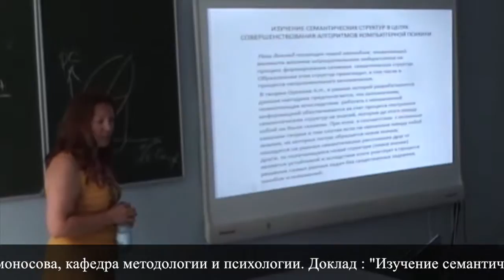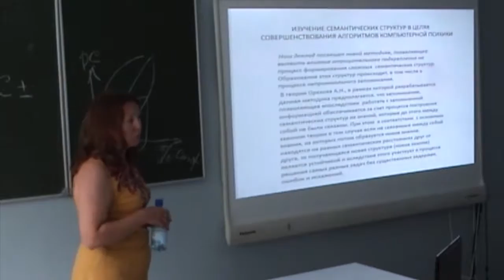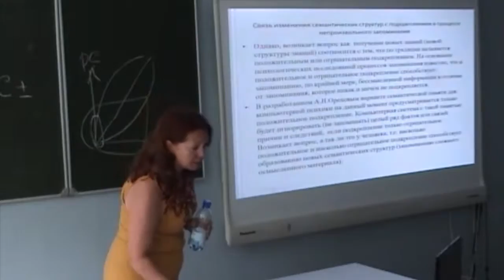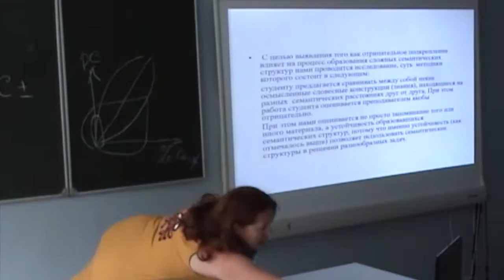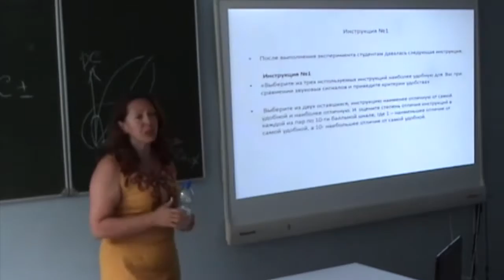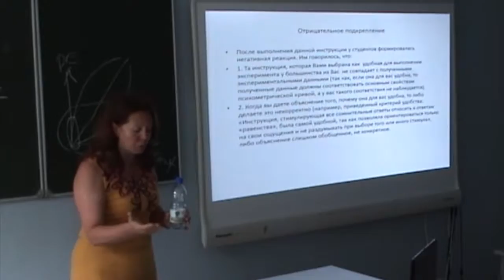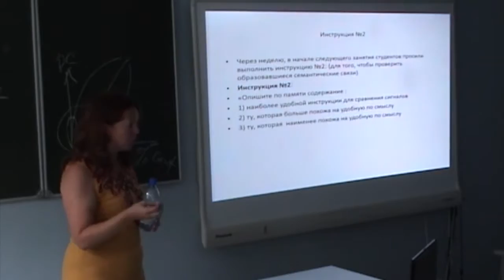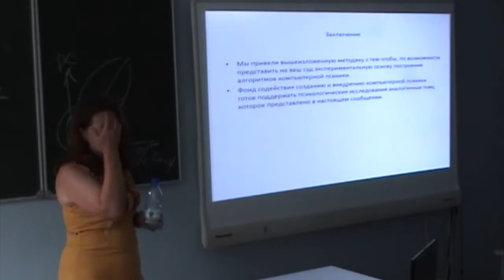Соционика Сочи 2017 Тетик Л В